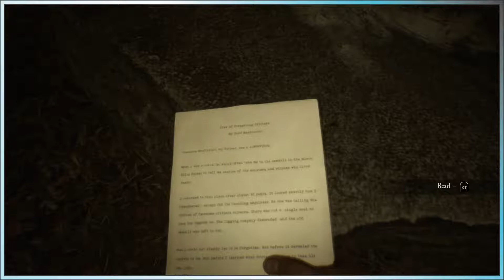Blair Witch Part 7 - Leaf Us Alone - Xbox One Halloween (2019)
31 Days of Halloween October 9th 2019